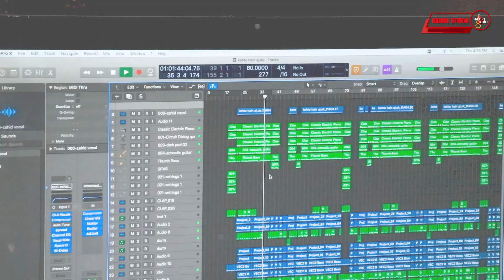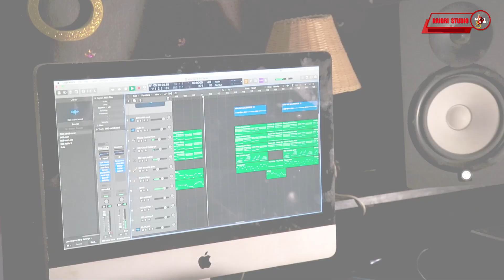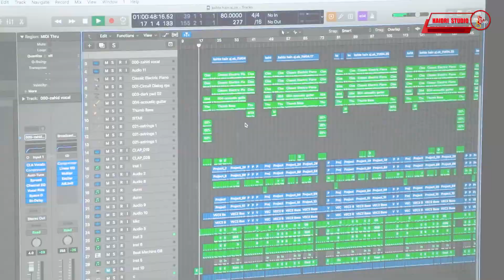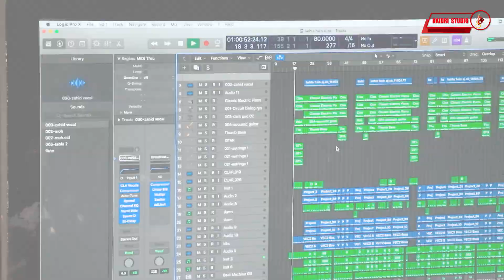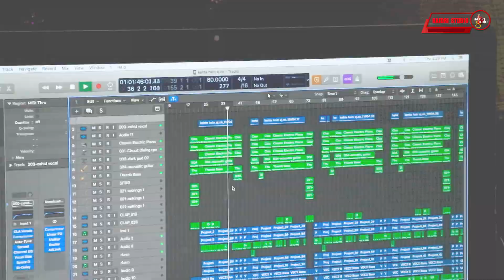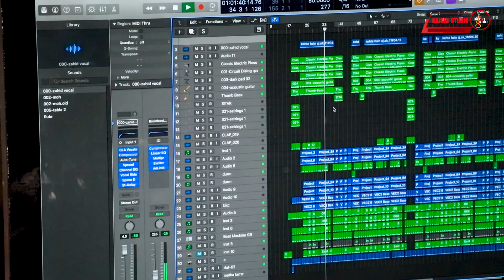Kehtay Hain Aaj | Shahbaz Mehdi | Latest Urdu Ghazal 2023 | Haidri Studio